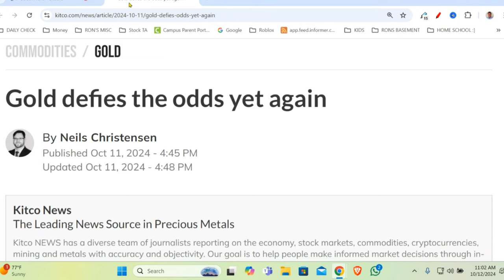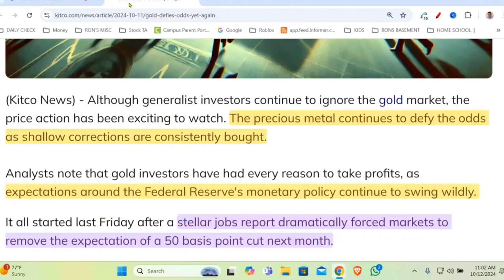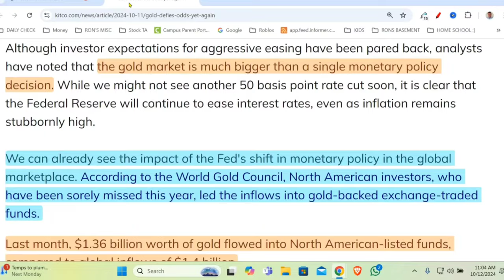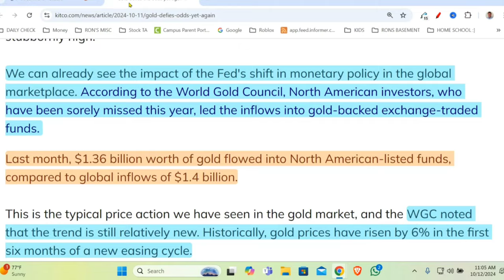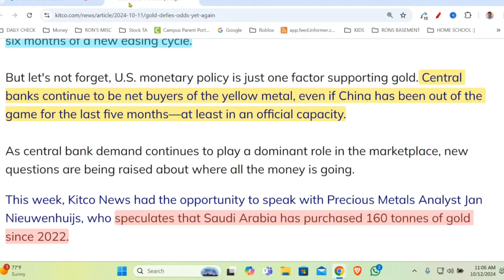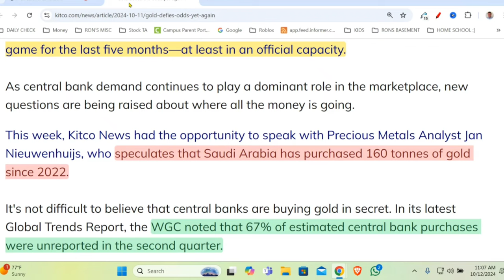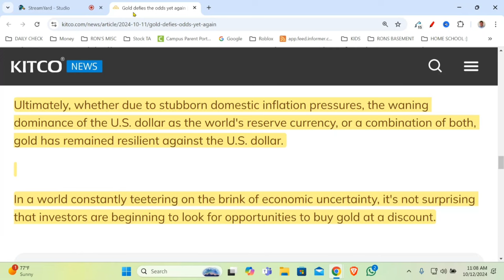🔴 GOLD Price! 🔴 THIS Is SHOCKING (THE Truth)... Silver Price Too!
A number of pertinent factors are supporting the current gold price and silver price. Let's look at a confluence of positive influences on the precious metals markets, and talk about secret purchases going on in the world silver and gold bullion markets right now.

INCOME DISTRIBUTION
WEALTH DISPARITY
SILVER STACKING
SILVER NEWS
GOLD SPOT PRICE
SPOT SILVER
SILVER BULLION
INVESTING GOLD
PIMBEX
BULLION
Hecla HL
First Majestic AG
Newmont NEM
GDX
GDXJ
HUI Index
NUGT
JNUG
Wall Street Silver
Nasdaq
Stock market
Russel 2000
Dow Jones